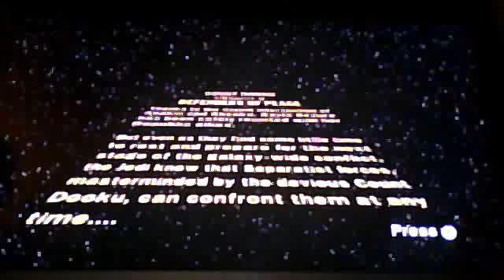Lego Star Wars ||| The Clone Wars Episode 13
Little weird thingamagigs are little.